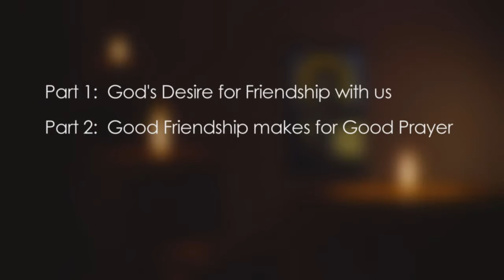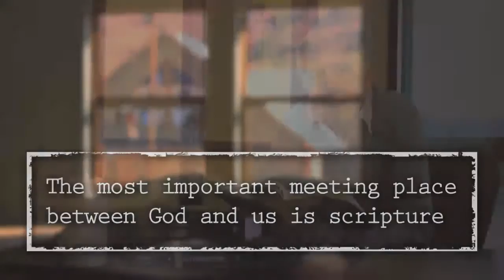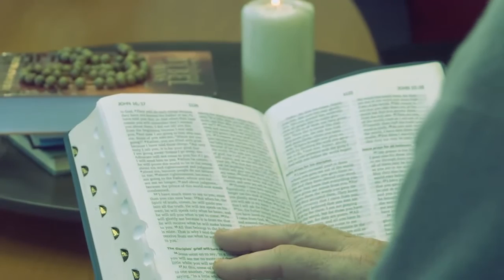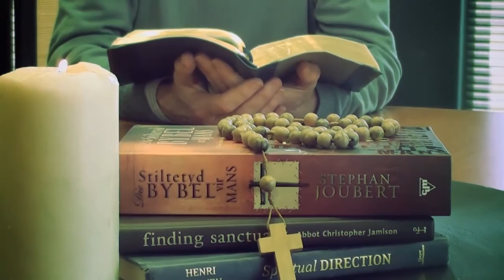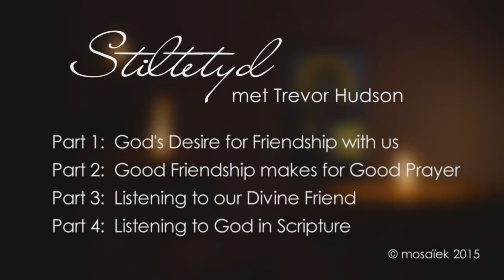Part 4 : Listening to God in scripture